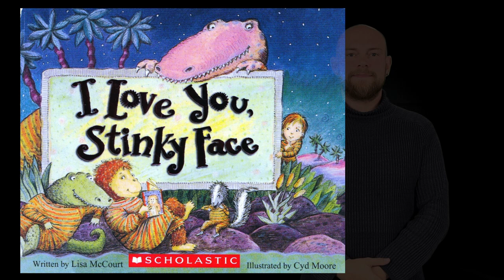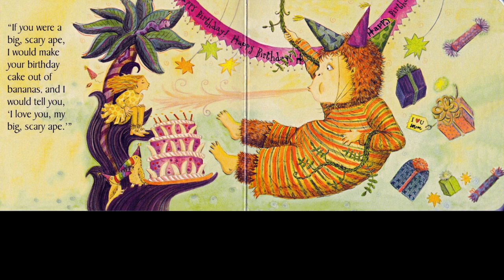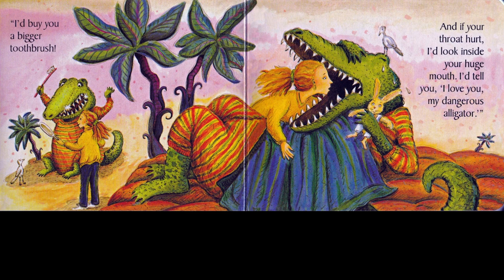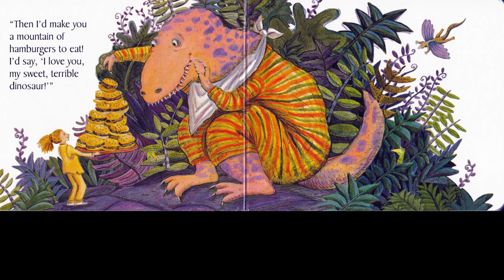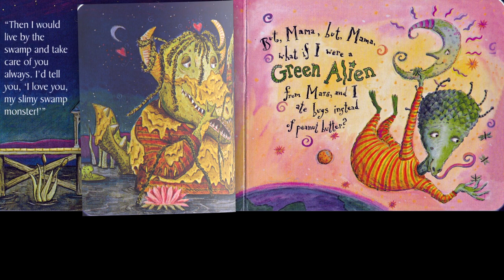"I love you, stinky face" ÍTM: íslensku táknmál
"I love you, stinky face" Höfundur: Lisa McCourt, Myndskreytt: Cyd Moore

Leikstjóri & Túlkað og innfært af Sindri Jóhannsson